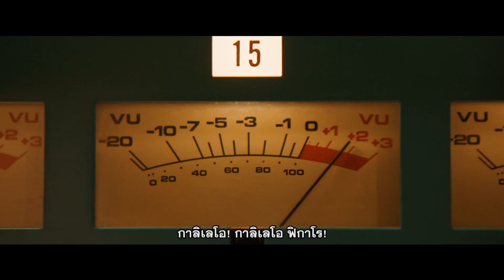Bohemian Rhapsody - Higher Clip (ซับไทย)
ภาพยนตร์เรื่อง Bohemian Rhapsody เป็นการก้าวตามรอยเท้าเพื่อเฉลิมฉลองให้กับวงควีน งานเพลงของพวกเขา และนักร้องนำที่แสนอัศจรรย์ของพวกเขา “เฟรดดี้ เมอร์คิวรี่” ผู้ซึ่งได้ท้าทายอำนาจของทัศนคติที่ตายตัว และทำลายธรรมเนียมปฏิบัติที่เคยมีจนกลายเป็นหนึ่งในนักร้องผู้เป็นที่รักยิ่งที่สุดในโลก ภาพยนตร์เรื่องนี้จะพาคุณไปตามรอยวงร็อคที่ประสบความสำเร็จอย่างรวดเร็ว ผ่านบทเพลงอันเป็นเอกลักษณ์ และเสียงแห่งการปฏิวัติของพวกเขา เสียงที่ใกล้จะระเบิดของพวกเขามันก็เหมือนกับแนวทางการใช้ชีวิตที่หลุดออกจากกรอบของเมอร์คิวรี่ และการกลับมารวมตัวกันด้วยความภาคภูมิใจของพวกเขาก่อนถึงคอนเสิร์ต Live Aid จุดที่ซึ่งเมอร์คิวรี่ต้องเผชิญหน้ากับโรคร้ายที่เข้ามาคุกคามชีวิตของเขา และมันได้นำพาวงควีนไปสู่การเป็นหนึ่งในวงร็อคที่แสดงโชว์ได้อย่างยอดเยี่ยมที่สุดในประวัติศาสตร์ดนตรีร็อค ในระหว่างเส้นทางคุณจะได้พบกับการมารวมตัวกันของวงร็อคในตำนานที่เป็นยิ่งกว่าครอบครัว และผู้ที่ซึ่งสร้างแรงบันดาลใจให้กับคนภายนอก นักฝัน และคนที่รักในเสียงดนตรีอย่างต่อเนื่องจวบจนทุกวันนี้

Bohemian Rhapsody เข้าฉาย 1 พฤศจิกายน ในโรงภาพยนตร์